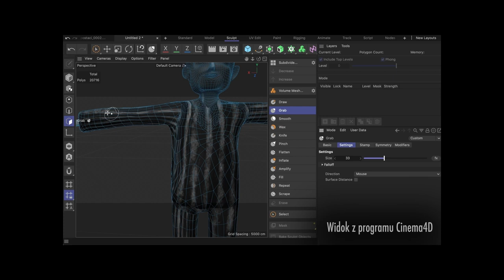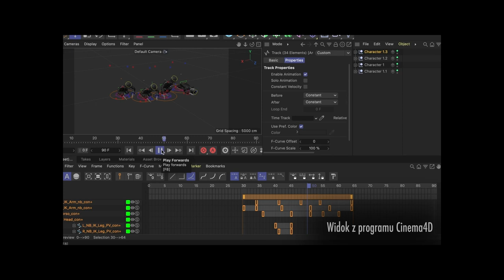Kinga Syrek - o moim indywidualnym planie badawczym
Doktoranci i doktorantki Szkoły Doktorskiej Akademii Sztuk Pięknych w Krakowie opowiadają o swoich własnych projektach twórczych i badawczych. Sprawozdanie służy do Oceny Śródokresowej, dosyć stresującego rytuału akademickiego, który ma sprawdzić postępy ich pracy. W duchu transparencji poprosiliśmy artystów o przedstawienie w przystępnym języku istoty swoich badań - mamy nadzieję, że i Was zainspirują.